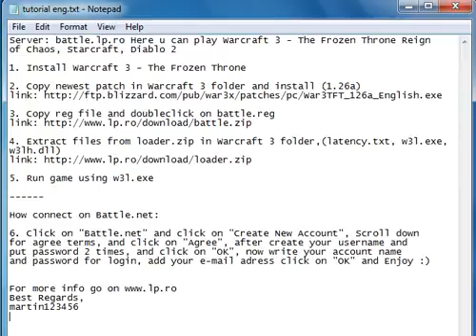the frozen throne download.avi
Play free on battle.net

Server adress:
Name: League Pro
Zone: 2
ip: battle.lp.ro